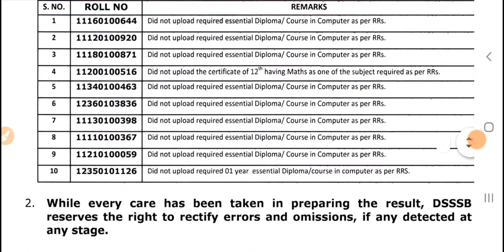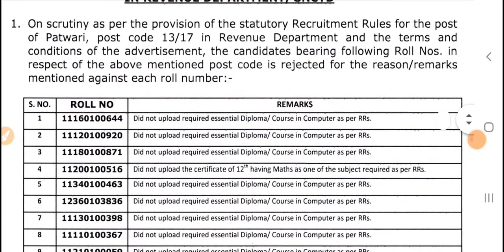Rejection notice PATWARI 13/17